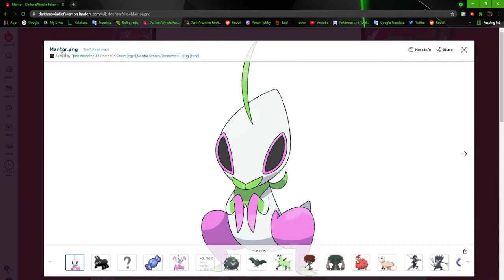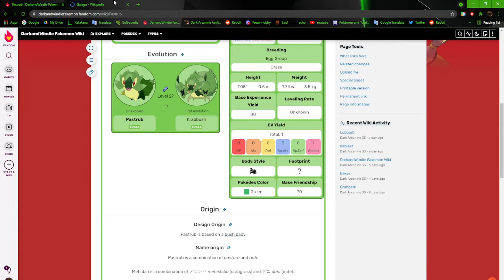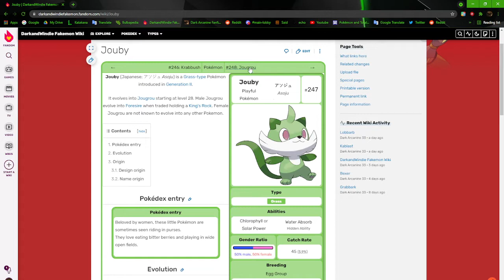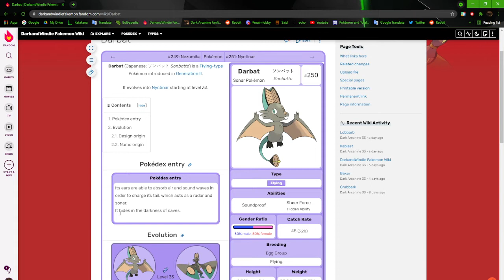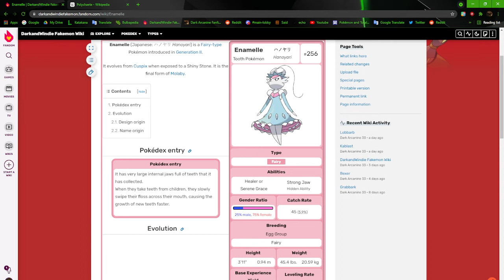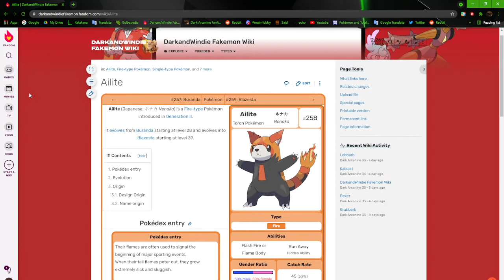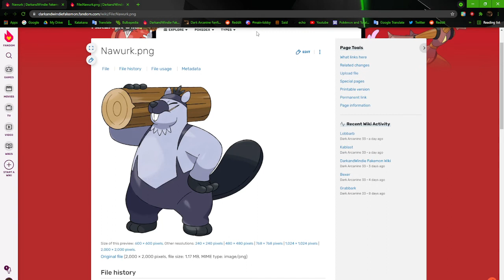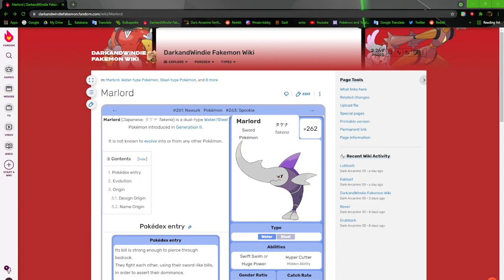WATCH THE TEETH! | Browsing my Fake Pokémon (Qiloh) Pt.3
We continue our journey through my Fakedex and start on my Generation 2, Qiloh, which has the most Fakemon out of any of my other regions.